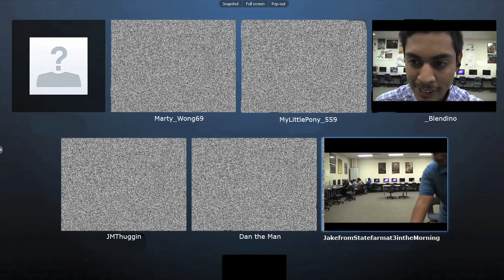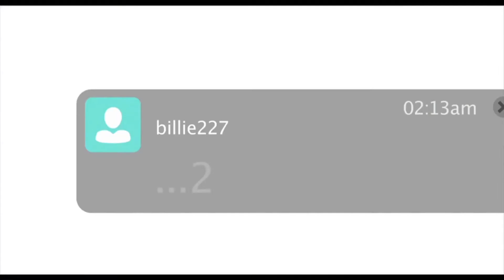McLane Show 050115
Unfollowed
Highlander Creek